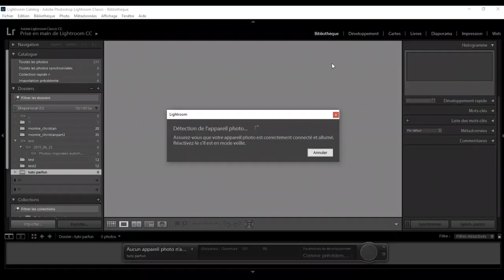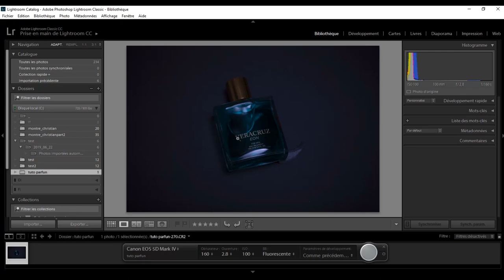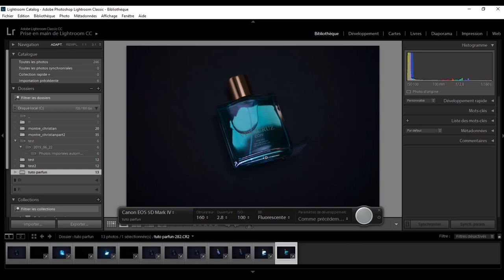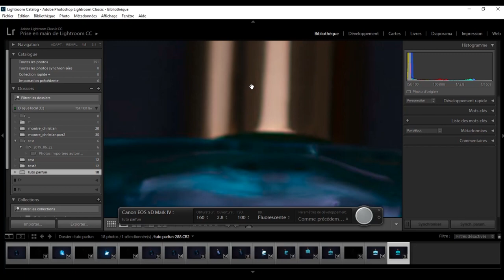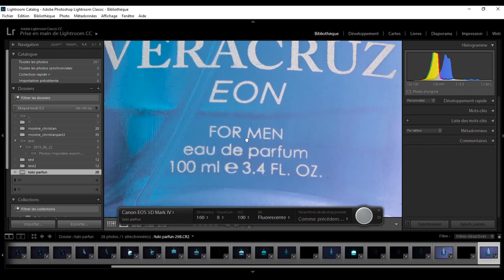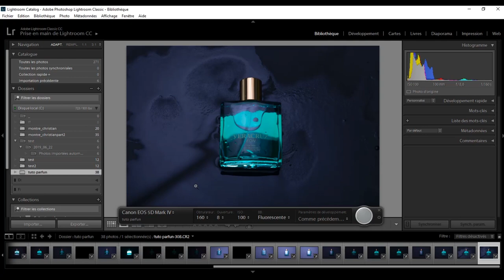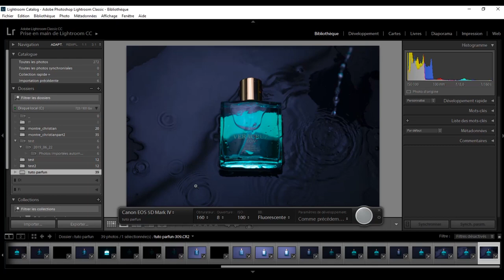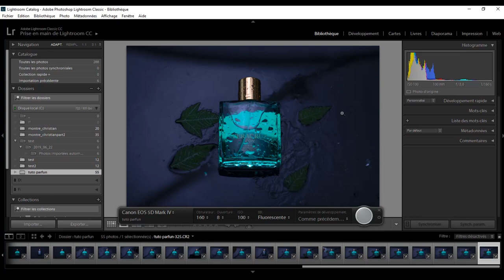[LIVE TUTO]- avoir des idées CRÉATIVES pour photographier un PARFUM